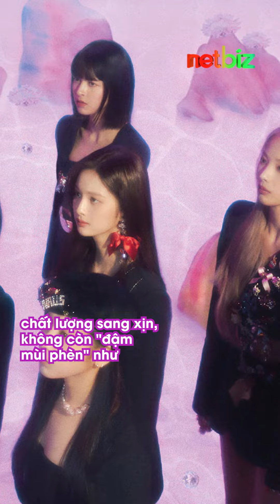Netizen Ngỡ Ngàng Vì NMIXX Là "Gà" JYP Mà m Nhạc Lại Giống... SM Và YG | Netbiz News #217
Netizen bắt đầu cảm thấy lo lắng cho tương lai của NMIXX sau khi JYP tung 1 đoạn ngắn nhá hàng ca khúc debut O.O.